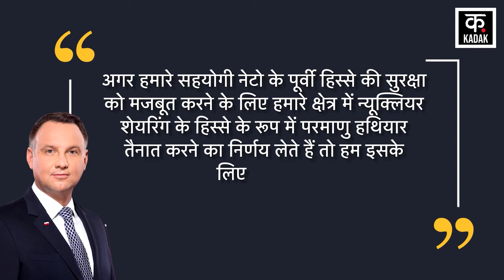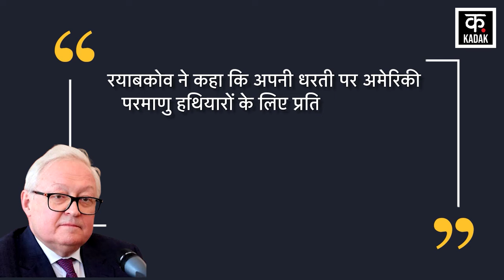American Nuclear Weapons को लेकर Russia की Poland की दो टूक | Andrzej Duda | Vladimir Putin | N18V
There is conflict and tension going on between different countries in the world. Some countries are facing each other directly on the battlefield while war-like situations are being created between others. In such an environment, the priority of countries around the world is to ensure their security and for this most of the countries are spending a lot of money on military weapons and defense related schemes.Talking about the military expenditure of NATO members, 31 NATO members have contributed $1,341 billion in 2023. Now NATO country Poland is in talks with America to host nuclear weapons under the NATO program. Polish President Andrzej Duda reiterated Poland's willingness to host the weapons in an interview this week.

विश्व में विभिन्न देशों के बीच संघर्ष और तनाव चल रहा है। कुछ देश सीधे युद्ध के मैदान में आमने सामने हैं तो कुछ के बीच युद्ध जैसी स्थितियां बन रही हैं। ऐसे माहौल में दुनिया भर के देशों की प्राथमिकता अपनी सुरक्षा सुनिश्चित करना है और इसके लिए अधिकांश देश सैन्य हथियारों और रक्षा से जुड़ी योजनाओं पर काफी ज्यादा पैसा भी खर्च कर रहे हैं।
नेटो सदस्यों के सैन्य खर्च की बात करें तो 2023 में 31 नेटो सदस्यों ने 1,341 बिलियन डॉलर का योगदान दिया है। अब नेटो देश पोलैंड नेटो प्रोग्राम के तहत न्यूक्लियर हथियारों की मेजबानी के लिए अमेरिका से बातचीत कर रहा है। पोलैंड के राष्ट्रपति आंद्रेज डूडा ने इसी हफ्ते एक इंटरव्यू में हथियारों की मेजबानी करने की पोलैंड की इच्छा को दोहराया है।